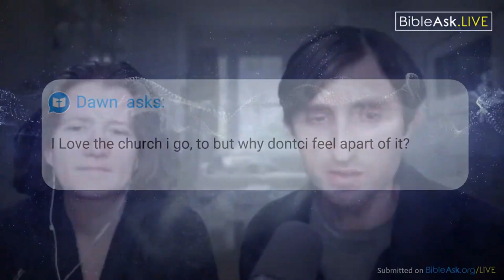I love the church that I go to, but why don't I feel a part of it?